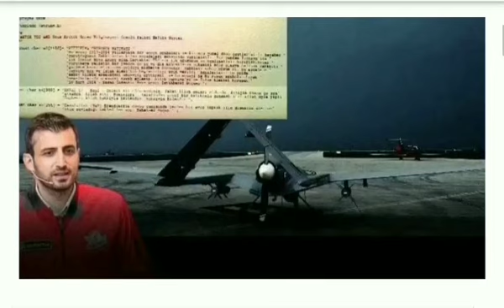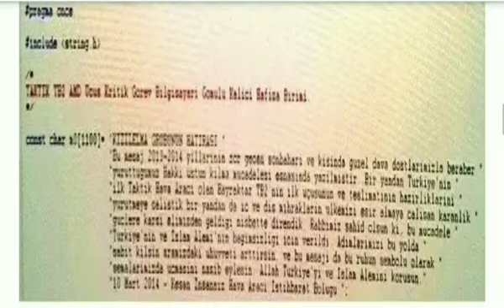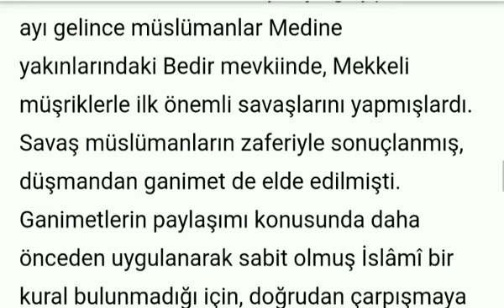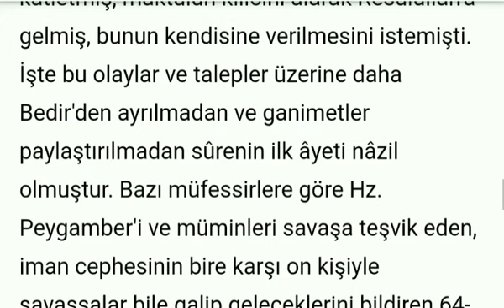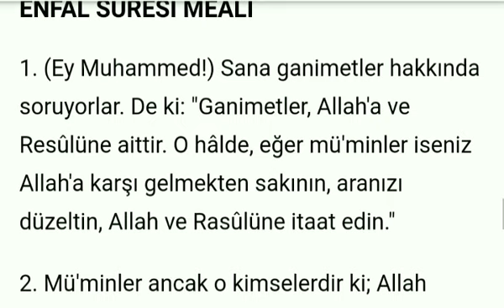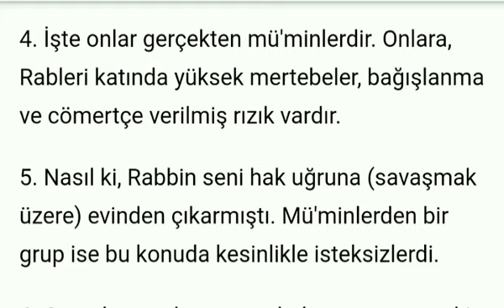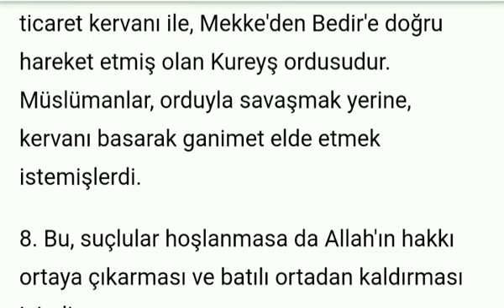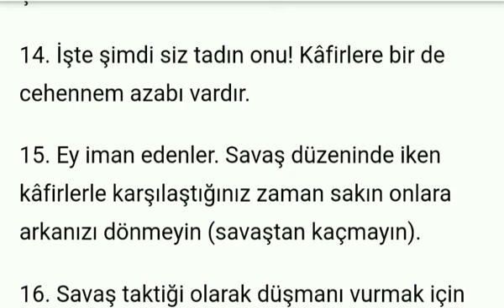Selçuk Bayraktar'ın Siha Yazılımına Kodladığı Ayet Sırrı! (Dünya Onu Konuşuyor)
Selçuk Bayraktar'ın Siha Yazılımına İşlediği Ayet Sırrı! (Duyunca Şaşıracaksınız)